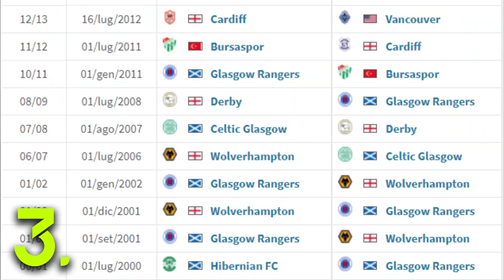🔥🏴󠁧󠁢󠁳󠁣󠁴󠁿 10 COSE da sapere sull'OLD FIRM, il DERBY più sentito d'Europa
Domenica commenterò Rangers-Celtic su OneFootball, quindi ho deciso di raccontarvi in questo video qualche curiosità legata alla storica rivalità tra le due.

🙋‍♂️ Federico, 21
📍 Roma